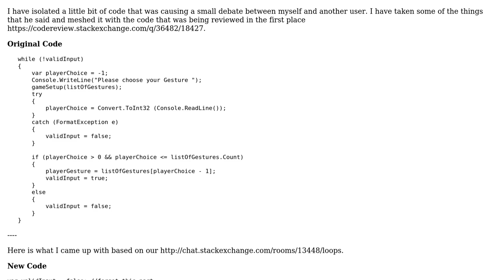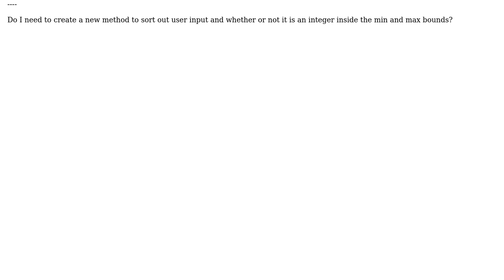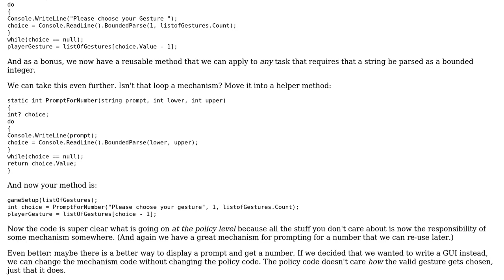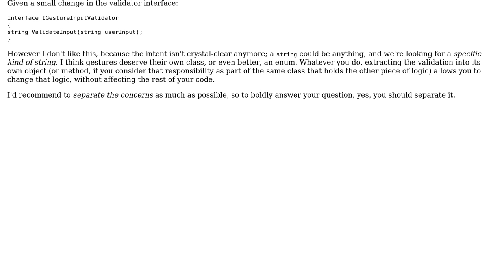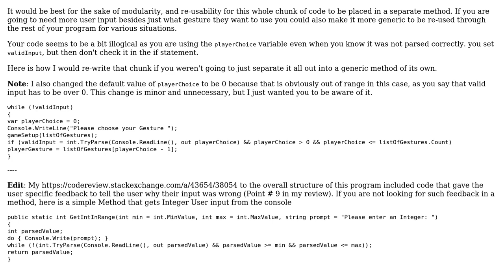Code Review: Ensuring user input is an integer in a range (3 Solutions!!)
Code Review: Ensuring user input is an integer in a range

With thanks & praise to God, and with thanks to the many people who have made this project possible! | Content (except music & images) licensed under CC BY-SA | Music | Images & others | With thanks to user Mathieu Guindon user Malachi user Eric Lippert user BenVlodgi and the Stack Exchange Network Trademarks are property of their respective owners. You are responsible for your own actions.